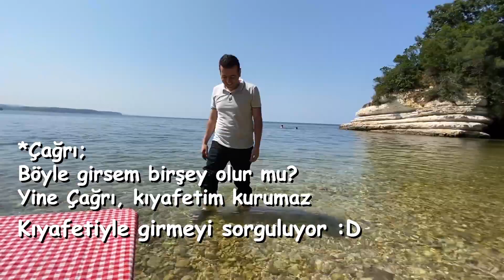SUYUN BERRAKLIĞI MEST ETTİ | SAKLI KOY| KOCAELİ'DE BÖYLE BİR YER GÖRMEDİNİZ |KAHVALTILI KEYİFLİ VLOG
Bizim  aşırı keyifli vakit geçirdiğimiz hatta zamanın nasıl geçtiğini anlamadığımız bir konumdan bahsedeceğiz;
Kocaeli, Kandıra, Kerpe
Burada birçok koy var isimleri var mı inanın bilmiyoruz ama Kerpe Antik Limanı'na doğru giderken zaten göreceksiniz.

Suyu çok berrak ve sessiz sakin bir koy. Sabah kahvaltıyla güne başladık sonrasında kahve keyfiyle günü bitirdik.
Siz dilerseniz kamp yapabilir, dilerseniz sadece piknik yapabilir yada yüzmek için gelebilirsiniz. Sadece erken saatte gelmenizi  ve kıyafetlerinizi - ayakkabınızı  buraya uygun seçmenizi öneririz.

Buraya nasıl gideceğini videoda anlattık :)

Not; Biraz yürüme yolu var ve topraklı yol

Biz buralarda çok keyifli vakit geçirdik öyleyse size de iyi seyirler 🍿

Sonuç olarak güzel bir gezi videomuzla karşınızdayız :)
YORUMLARDA BULUŞALIM :)

We will talk about a place where we have an extremely pleasant time and even do not understand how the time passes;
Kocaeli, Kandira, Kerpe
There are many coves here, we don't know if they have names, but you will see them on the way to Kerpe Ancient Harbor.

The water is very clear and it is a quiet cove. We started the day with breakfast in the morning and then finished the day with the pleasure of coffee.
You can camp if you wish, you can just have a picnic or come for a swim. We recommend that you arrive early and choose your clothes and shoes accordingly.

Note; There is some walking path and dirt road

We had a great time here, so have a good time 🍿

As a result, we are here with a nice travel video :)
LET'S MEET IN THE COMMENTS :)